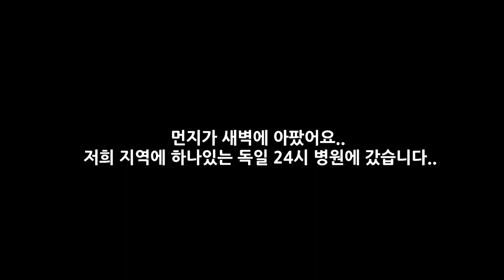독일에서 강아지 응급실 다녀왔어요,, 진통제 맞았어요,,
강아지 먼지가 독일에서 응급실을 갔어요,

정말 엉엉울어서 눈이 퉁퉁붓고 미안한마음 뿐이였습니다!

다 제잘못 같고 더 잘해줘야지 더 행복하게 해줘야지 하면서 잠들었던 날이였어요.,

먼지야!! 아프지말고 100년 더 행복하게 살자 !!!